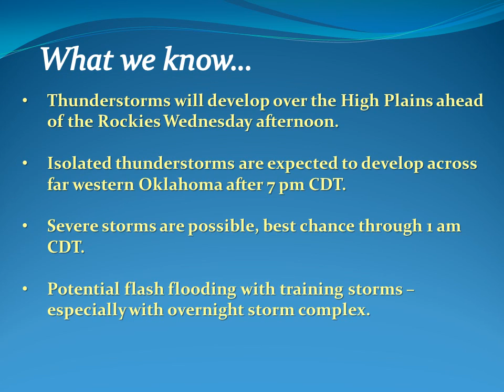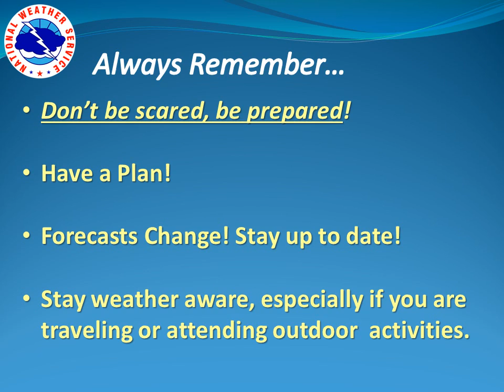Briefing: Thunderstorm Chances June 11-12th, 2014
This briefing will discuss thunderstorm chances Wednesday Night through Thursday (11-12 June 2014).

National Weather Service
Norman, Oklahoma
weather.gov/norman